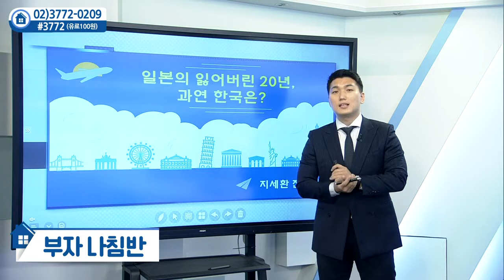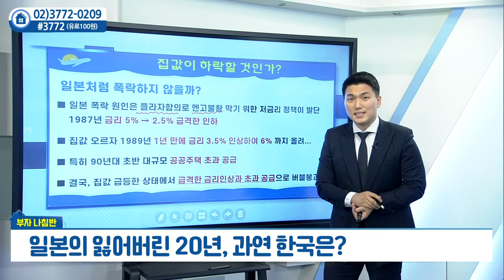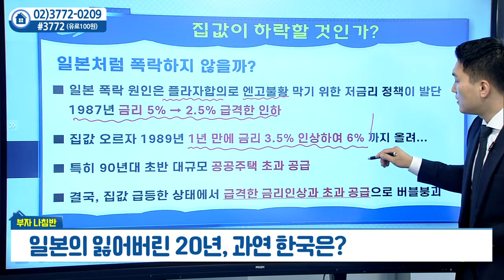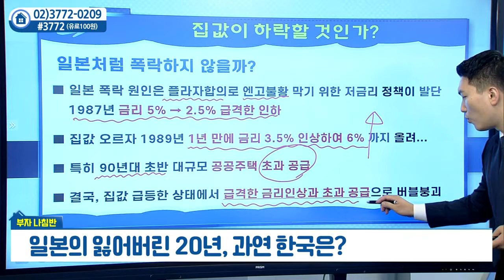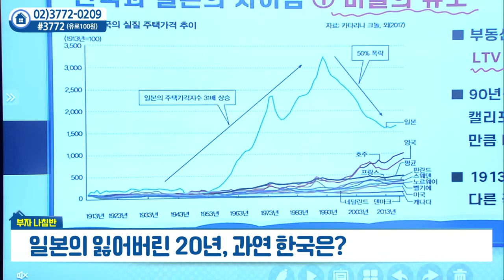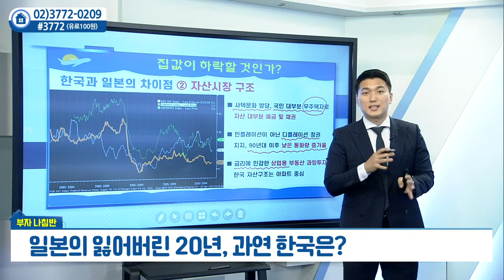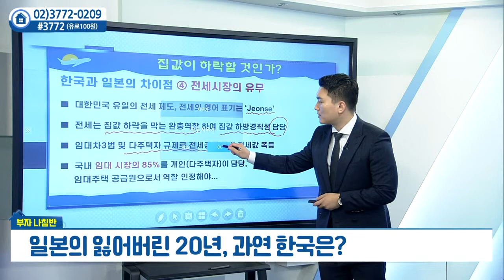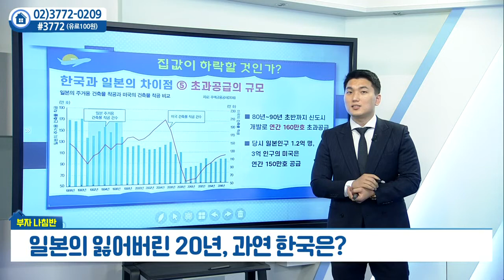일본의 잃어버린 20년, 과연 한국은?_지세환의 부자나침반 (20220623)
# 일본의 잃어버린 20년, 과연 한국은?